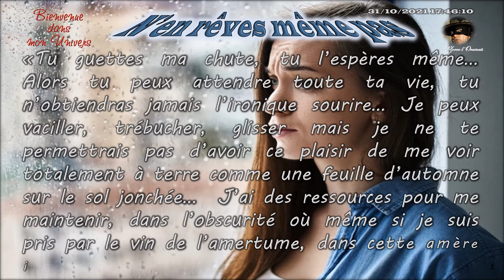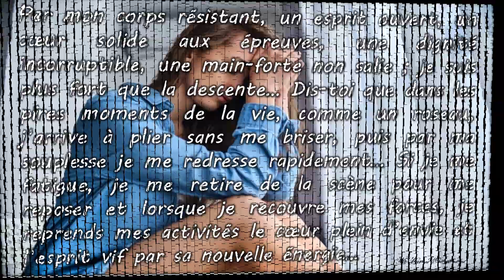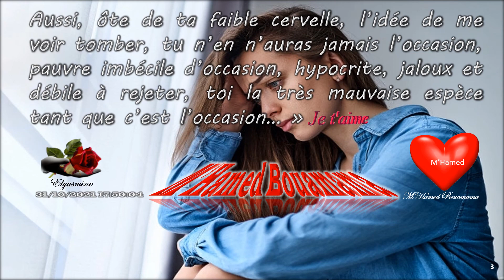"N’en rêves même pas" [Texte littéraire romantique pour les passionnés] (Auteur M'Hamed Bouamama)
“Quand on accorde trop d'importance à quelqu'un, ce dernier croit tout se permettre... Tu t'adresses à lui avec de nobles intentions, que tu lui écris directement ou indirectement, il ne te prête aucune considération... La personne visée se dérobe derrière des excuses qui ne tiennent pas la route, elle présente toujours connectée dans ses moments libres afin de suivre les publications ou l'actualité, elle ne peut s'en passer de son seul moyen d'évasion, son unique bouffée d'énergie d'oublier... Dans une pareille situation, il est donc utile de laisser celui ou celle qui t'ignore à son aise, ne pas trop le déranger dans sa fuite... Réponds simplement à celui ou celle qui demande après toi, dédaigne  celui ou celle qui ne veut pas se montrer franchement, estime qu'ils sont indignes d'attention ou d'intérêt et dis-toi qu'il n'y a rien de minoratif, ni de méprisant que les gens qui agissent de la sorte... N'aime que celui qui se préoccupe de toi, qui souhaite te voir à travers un écrit, te sentir par le biais d'un message, d'un verbe... En résumé ne t'abaisse jamais et ne t'impose pas pour quiconque, quelque soit sa renommée ou l'amour du lien nourri entre-vous..." M'Hamed Bouamama